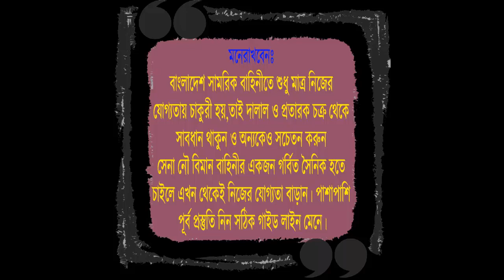সেনাবাহিনীর সার্কুলার ও পরীক্ষার প্রস্তুতির পরামর্শ !! সেনাবাহিনী নৌবাহিনী বিমানবাহিনীর জন্য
কোচিং_মেয়াদঃ ১৫ দিন/ ১ মাস/ ২ মাস